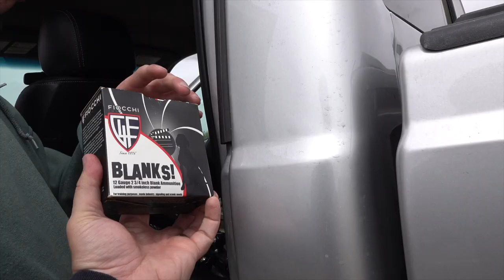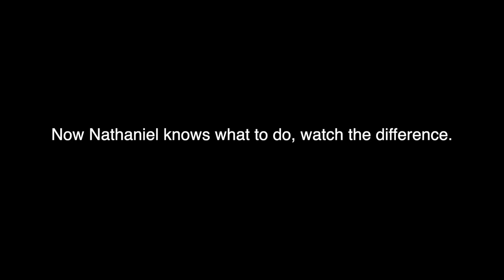Training A Duck Dog | Pt. 4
Welcome to part 4 of several parts of this training series for a duck dog. In this video, Kelly is introduced to gunfire.

-Duck Dog Product Links-
Sport Dog Training Bumper Pack
Best Floating Check Cord
Sportdog 425X E-Collar
Dog Stand
Heeling Stick
Dog Food I HIGHLY Recommend
Dog Bowl
Short Leash